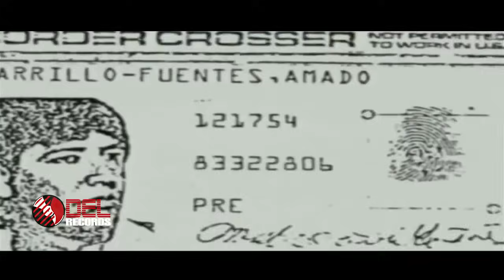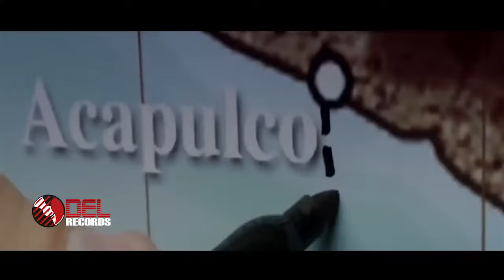El Señor De Los Cielos Ariel Camacho Video Underground DEL Records 2015 1